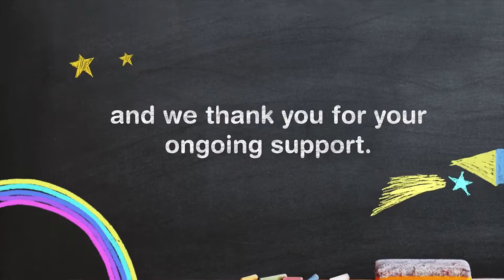KFC 'Add Hope' Campaign: "Thank You" (2015)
KFC launched this Add Hope commercial to coincide with 2015's World Hunger Day. The ad reviews progress (meals for 100,000 children every day), thanks customers, and then pivots to asking for additional in-store donations. To learn more about this KFC Add Hope commercial,